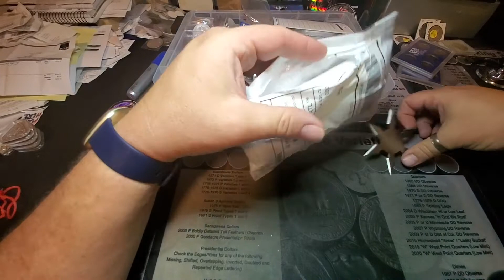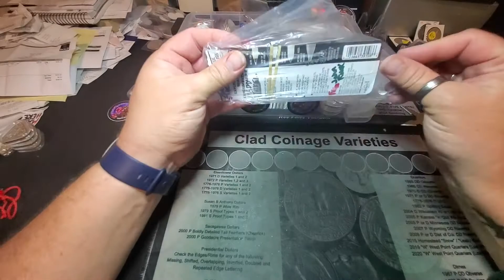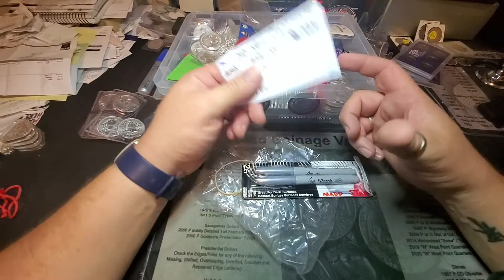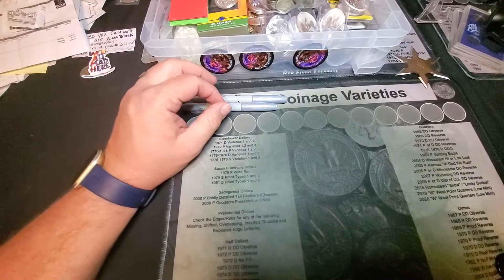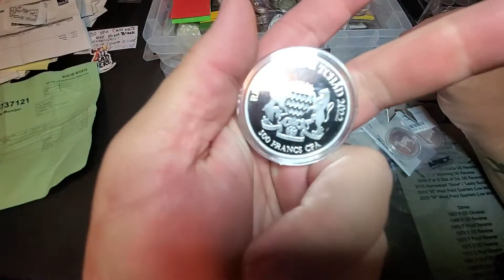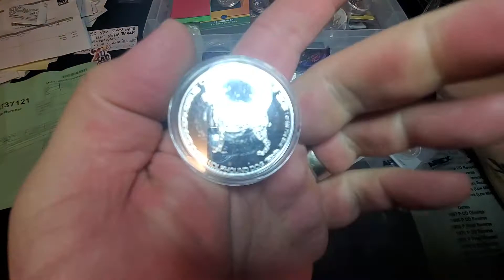SILVER NOSTALGIA: ASSASINS CREED!!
These pickup took place on February 27th, 2022 from Apmex.

Happy to add another two ounces to the stack!

What are your thoughts on this purchase? What's your stack looking like?